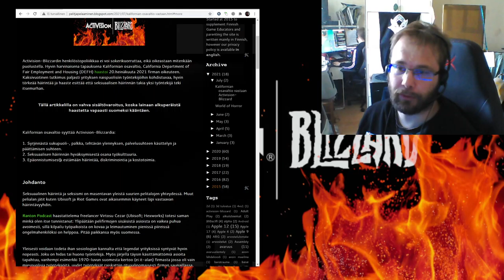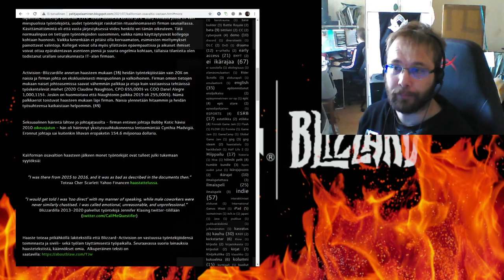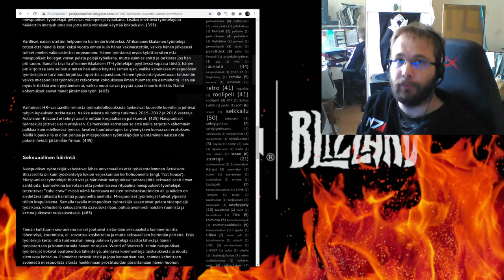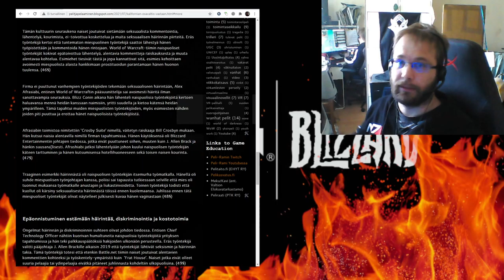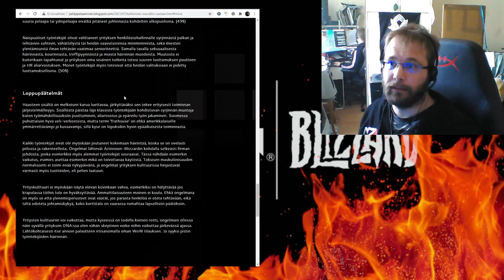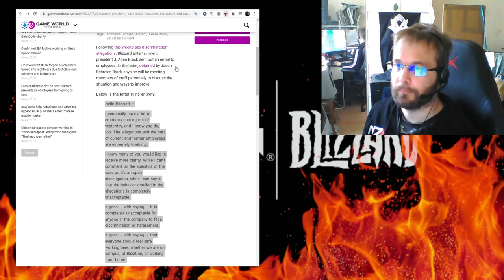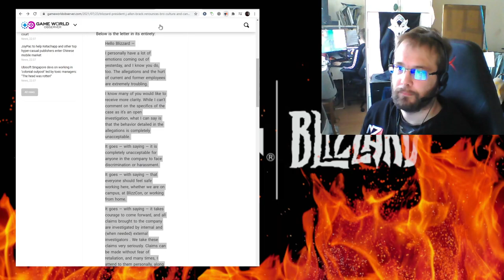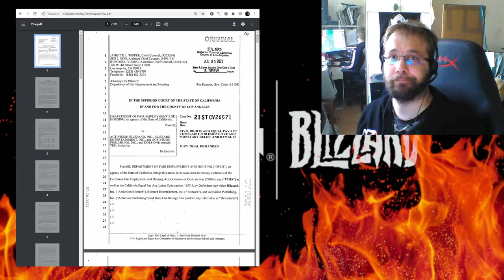Meidän pitää puhua: Activision-Blizzardin häirintäkulttuurista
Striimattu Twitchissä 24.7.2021